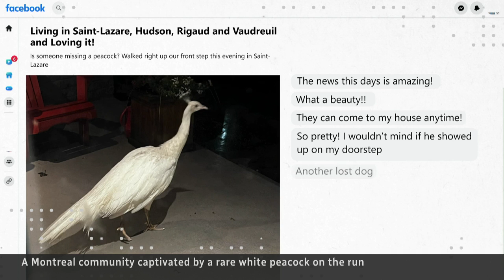This fugitive white peacock has eluded capture for 8 days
A rare white peacock escaped from a hobby farm in a Montreal suburb eight days ago. And despite multiple sightings and pictures around the neighbourhood, no one has managed to bring the runaway bird back home.